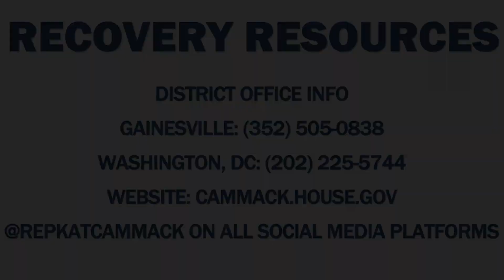Rep. Cammack Tours Agricultural Damage In FL-03 Following Hurricane Idalia